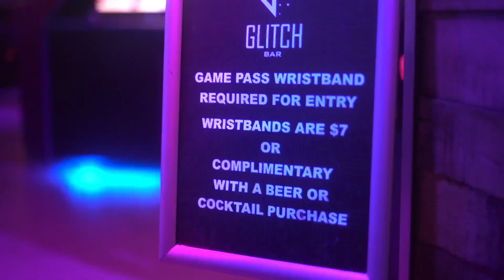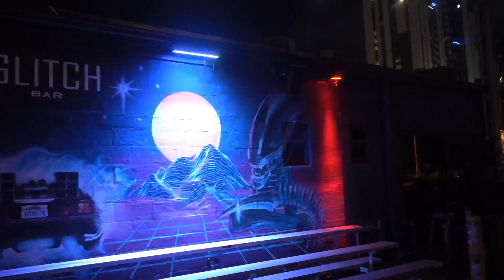Glitch Bar Marketing Promo